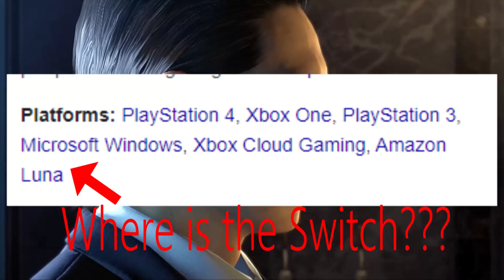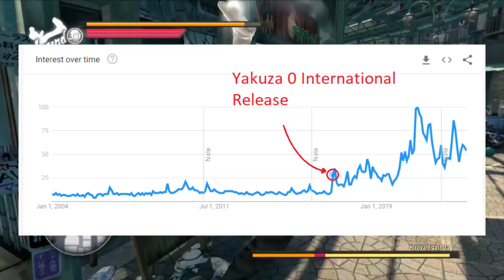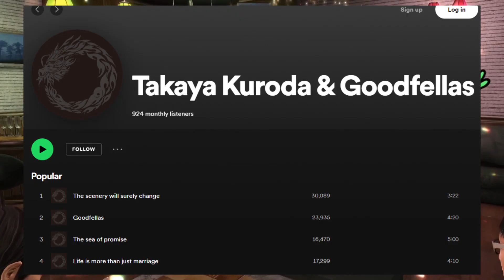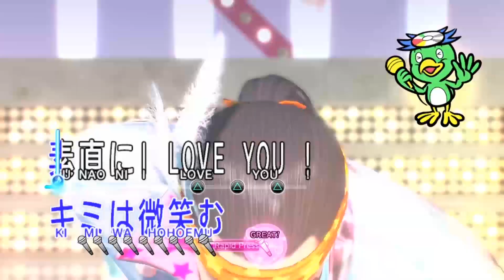Yakuza 0 Review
In Yakuza 0, gamers can play their way through the streets of Tokyo and Osaka. Collin McCormick breaks it down.

Credits: Collin McCormick